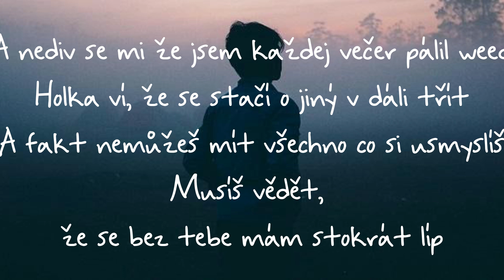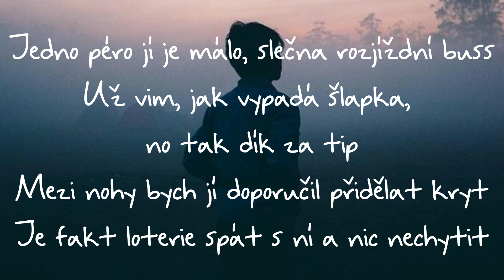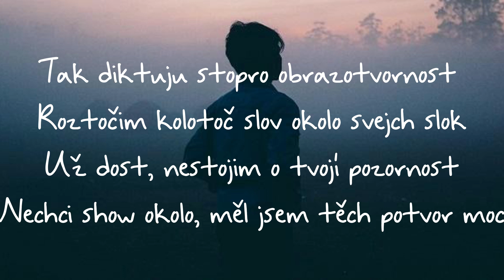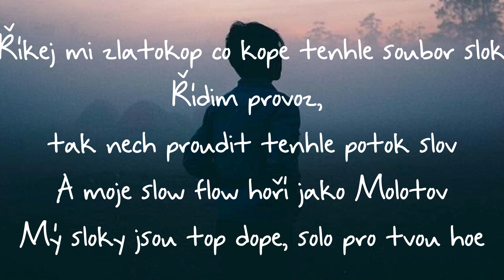Zlatokop - Earth - Lyrics - Text